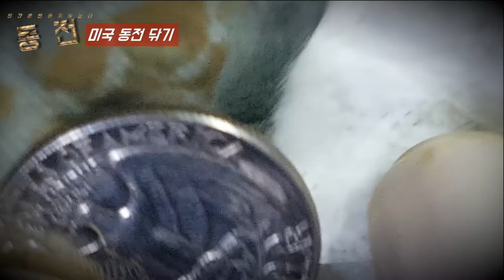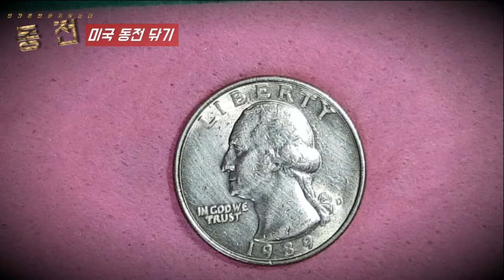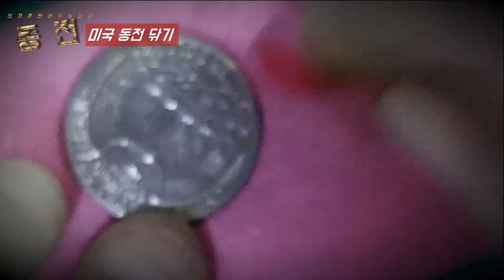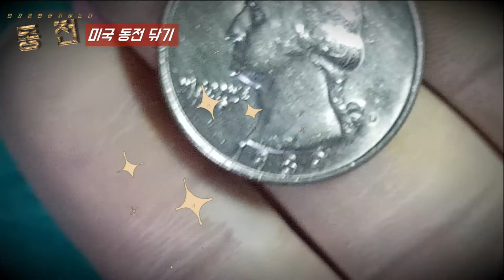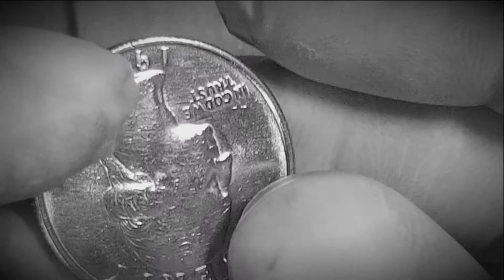✅48 행운의 동전 닦기 / 미국 25 Cents 1989년 제작 / 이게 정말 행운의 동전이라구?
미국에서 잠시 공부 할때 가지고 있던 동전인데 행운의 동전인지는
몰랐어요 다들 아시다시피 행운의 지폐 2달러가 있지만 동전도
있다는건 영상 제작을 하면서 알게 되었습니다.
동전의 가치는 모르겠어요!! 아마도 없겠죠?
미국은 각 주마다 주화 뒷면이 달라요 기념일에는 특별 주화도 발행하기
때문에 앞면은 같지만 뒷면은 전부 틀려요!! 이런것만 수집하시는분도
계시다고 들었어요. 동전은 년도수에 비례해서 오랜된것 일수록
가치가 더 나가구요!! 제가 한국동전 중 50원 짜리가 있는데 이게 55000원
하더라구요!! 물론 영상으로 제작중입니다!!
즐겁게 봐주시길 바랍니다!!